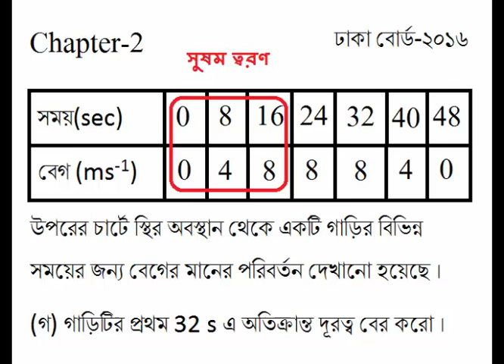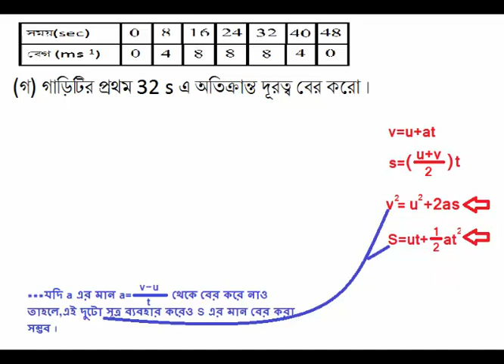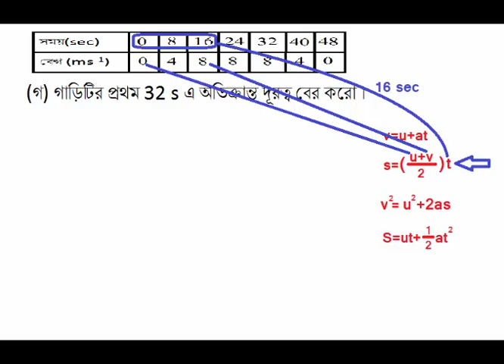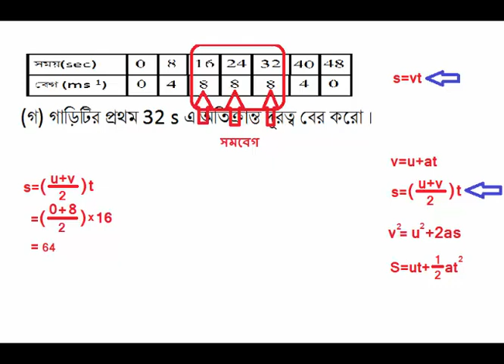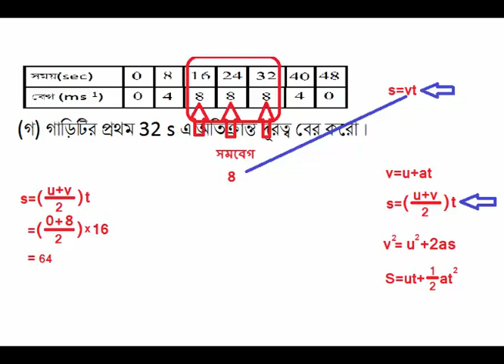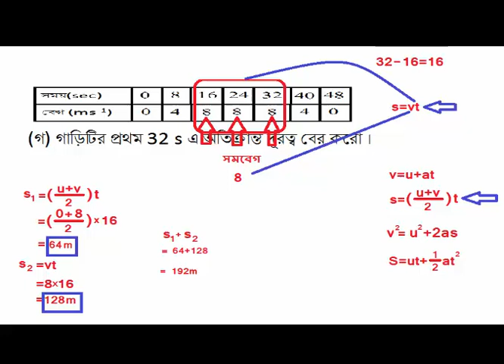সুষম ত্বরণ ও সুষম বেগ বা সমবেগ সম্পর্কিত ঢাকা বোর্ড ২০১৬ এর প্রশ্নের সমাধান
Question of Dhaka Board-2016

 সুষম ত্বরণঃ কোনো বস্তুর বেগ যদি নির্দিষ্ট দিকে সব সময় একই হারে বাড়তে থাকে তাহলে ঐ বেগ বৃদ্ধির হারকে সুষম ত্বরণ বলে।

সুষম বেগ বা সমবেগঃ যদি গতিশীল কোনো বস্তুর বেগের মান ও দিক অপরিবর্তিত থাকে তাহলে সেই বস্তুর বেগকে সুষম বেগ বা সমবেগ বলে।